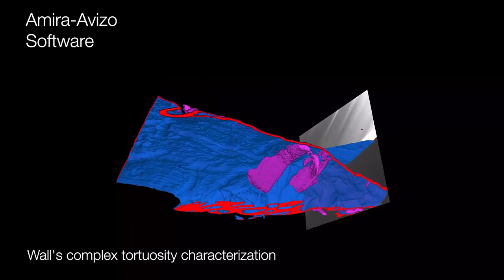Avizo for Biomaterials | Innovative biomaterial structural characterization for tissue engineering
Recent progress in manufacturing and characterization of biomaterials has led to innovative development in tissue engineering and scaffold techniques.

Avizo Software can be used to characterize such highly porous media, while also quantifying pore distribution and size as well as high interconnectivity of the porous network. From there, mechanical strength and effective surface for cell attachment can be determined. Furthermore, Avizo Software can be used to validate experiments by generating Finite Element Analysis models and collaborating with FEA solvers, as well as performing deformation analysis from a material sample subjected to physical constraints.

Courtesy of Prof. A. Largeteau and Dr. Mythili Prakasam, Institute of Condensed Matter Chemistry in Bordeaux and University of Bordeaux, France.

Any questions? Write to